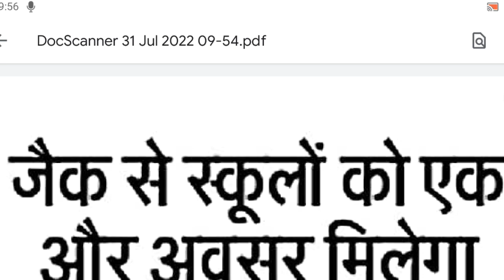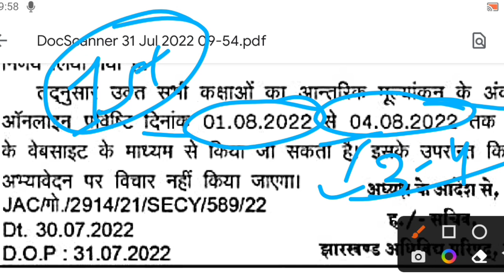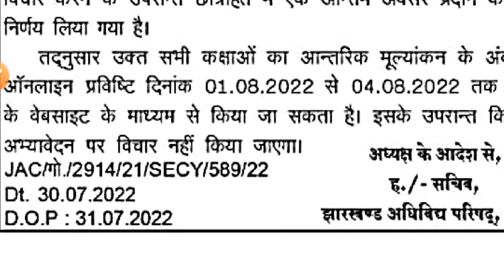Jac Board New Official Notice | Jac Board Exam 2022 News Today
syllabus 2023
10th syllabus 2023
new syllabus jac board exam 2023
jac board syllabus 2023 kab aayega
class 10 ka syllabus kab aayega
jac board new syllabus kab aayega